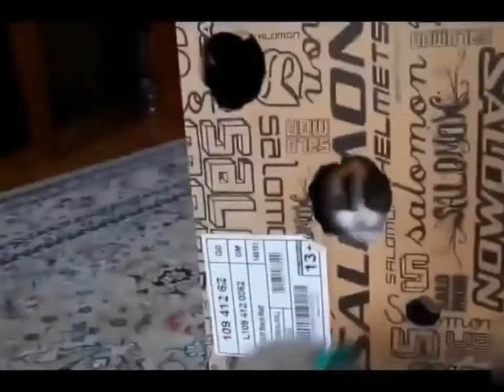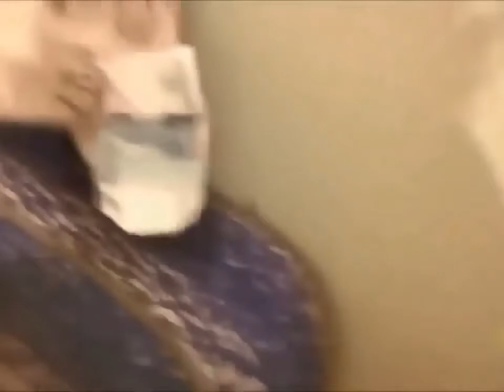Cute and funny cat moments,fails,cute kittens,Meowing,Ultimate Aww,laughing,definitive #7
Top 5 + Cats are awesome and super funny too.# Who doesn't like cats and kittens When they are so cute and lovely. They make us laugh and feel happy.TikTok funny videos, Just look how they play, sleep, fail, get along with other animals. Get their heads stuck in boxes,bags and more, make funny sounds ,react to mirrors and so much more. Kittens give to much cuteness. Sometimes they are so annoying but cudly. #7
But to see them play around and just do simply stupid things always brings out a big smile.they can also be small Thugs :) They will melt your heart with their adorable cuteness